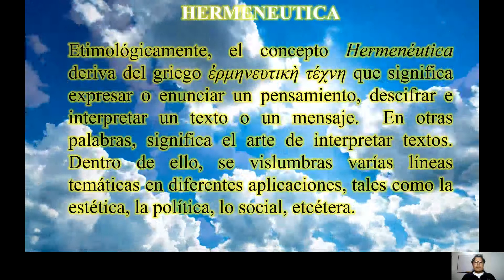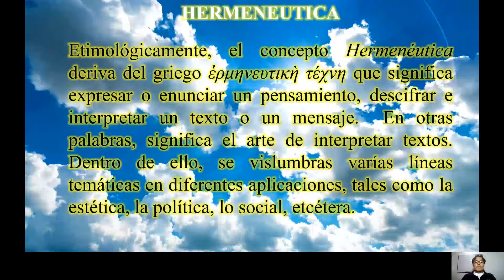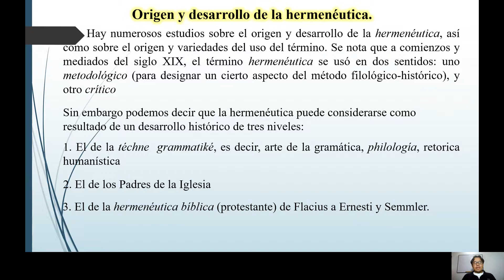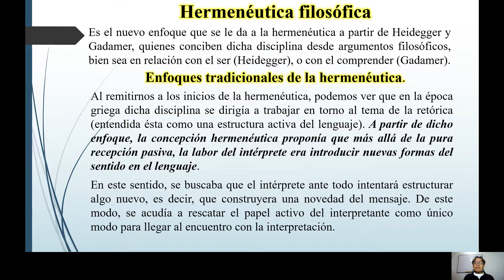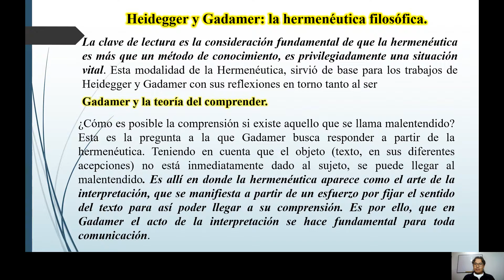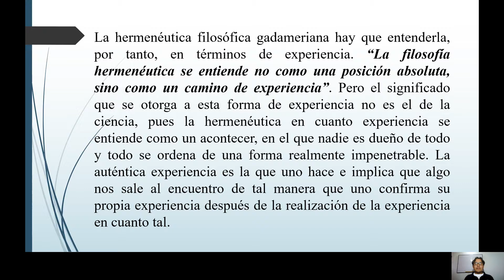2020 10 13 CLN IED VÍDEO TUTORIAL DE FILOSOFÍA GRADO UNDÉCIMO